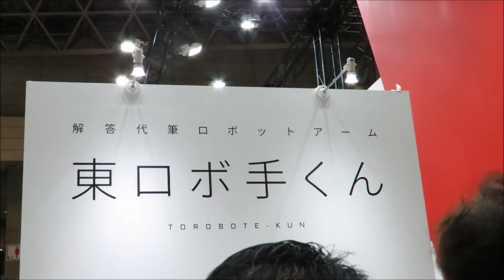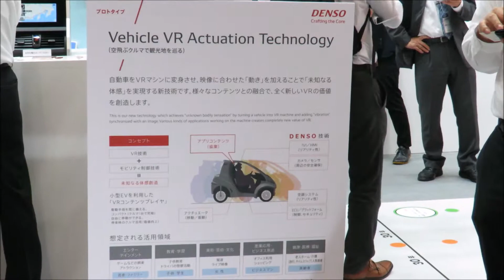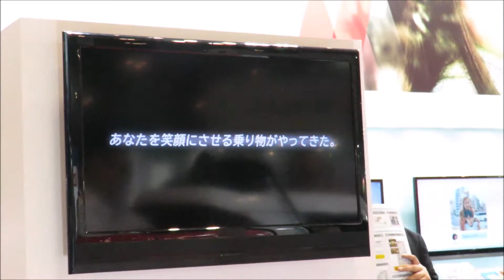【CEATEC2017】DENSO 東ロボ手くん と VR-CAR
東ロボ手くん

国立情報学研究所が中心となって取り組んでいるAIプロジェクト「ロボットは東大に入れるか」の一環でデンソーが開発した、AIが導き出した答案を解答用紙に筆記する代筆ロボットアームです。

VR-CAR

VR技術とモビリティを協調させ、新しい価値を創出します。クルマで培った画像を認識する技術、制御する技術を組み合わせ、今までにない移動体験を提供します。